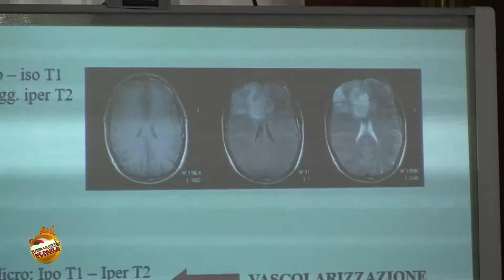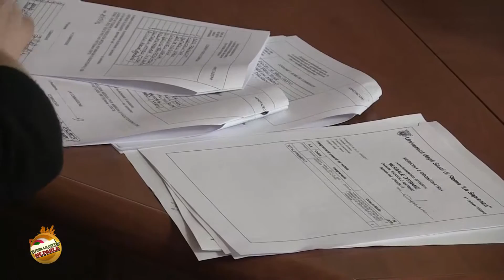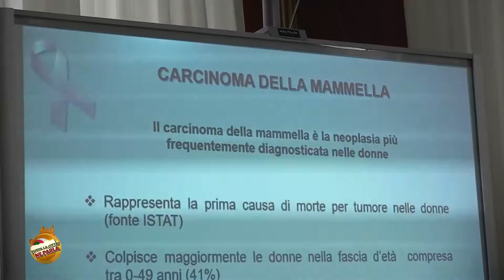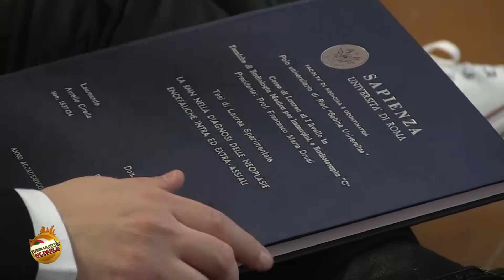SABINA UNIVERSITAS. CONFERITE LE LAUREE IN TECNICO DI RADIOLOGIA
SABINA UNIVERSITAS. CONSEGNATE LE LAUREE IN TECNICO DI RADIOLOGIA